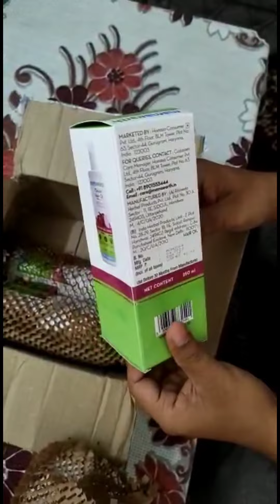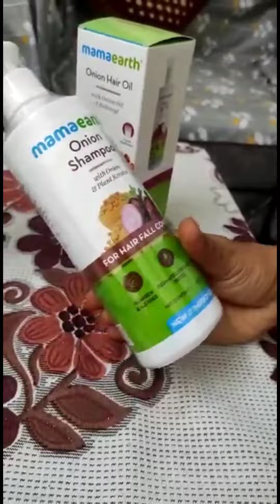unboxing mamaearth product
unboxing mamaearth packet
unboxing mamaearth hair products